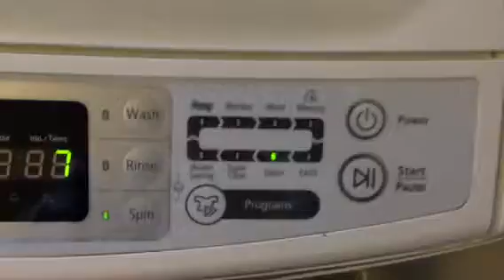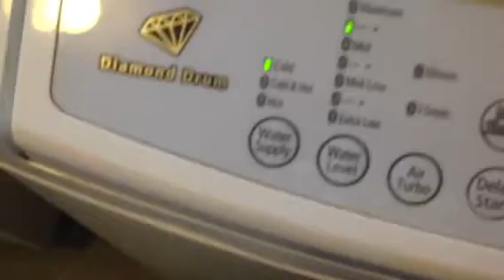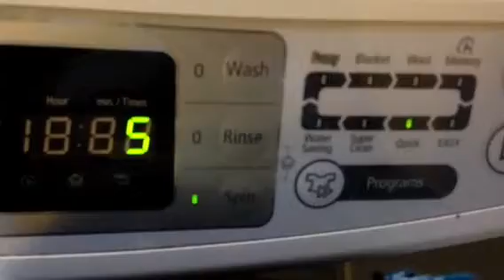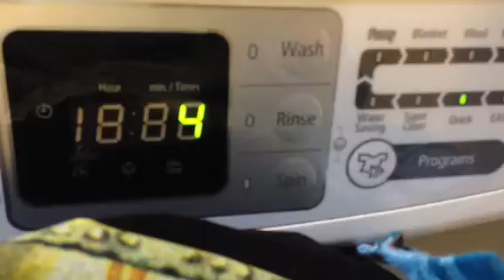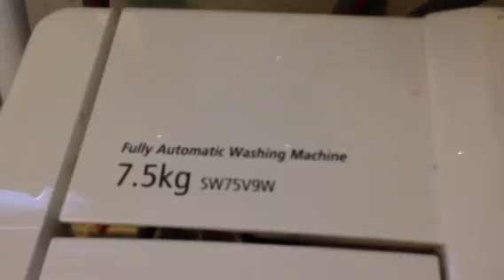Steven grant wash cycle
My own wash cycle part 5